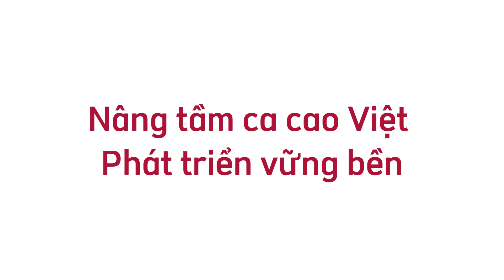[Cacao bền vững] - Tập 7: Cacao sẽ phát triển mạnh nếu cùng nhau chung tay hỗ trợ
Đến với số cacao bền vững lần này, cùng gặp chú Mười nước, một nông dân vô cùng tâm huyết với cây cacao hơn 8 năm tại khu vực Vĩnh Long. Tuy đã vào mùa khô, tuy nhiên vườn của chú lại ra rất nhiều trái, hãy cùng xem chú có những bí quyết gí để giúp cho vườn cây của mình nhé